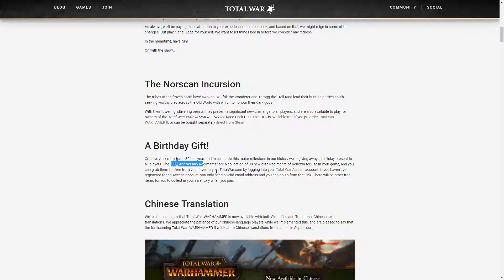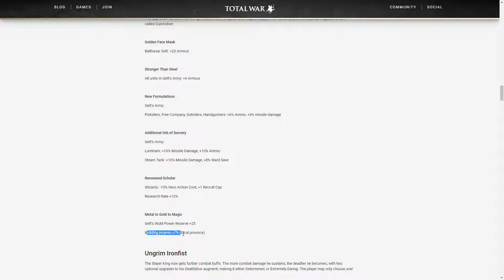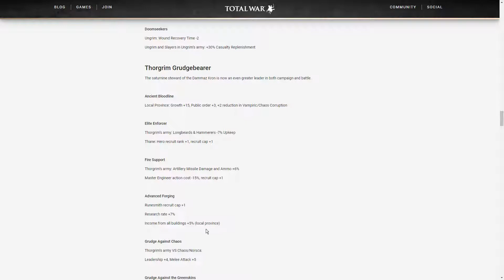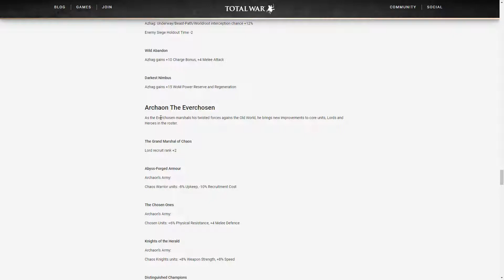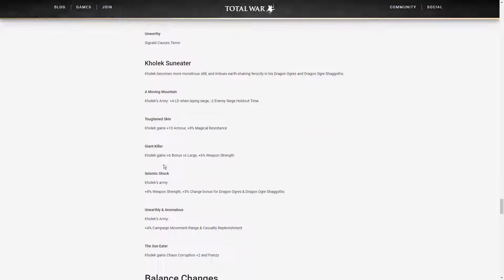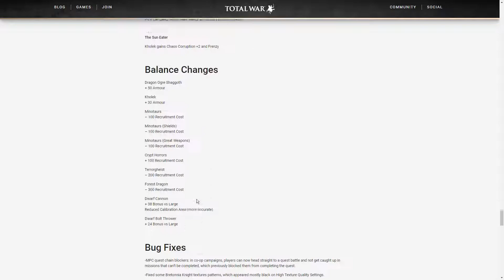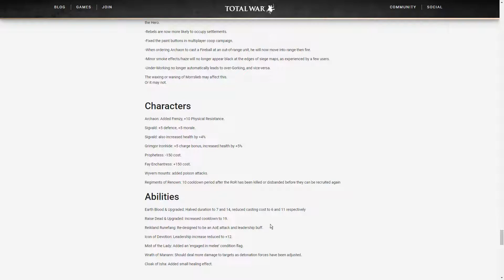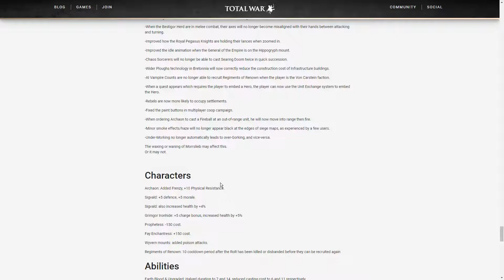Total War: Warhammer - Patch Notes for Norsca Update Review!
TW:WH on the Steam Store

This is an unofficial video and not endorsed by SEGA, Creative Assembly, or Games Workshop.